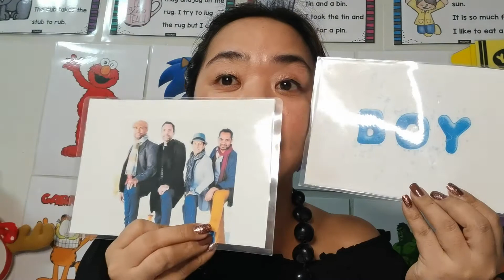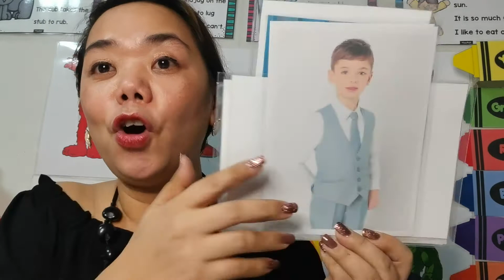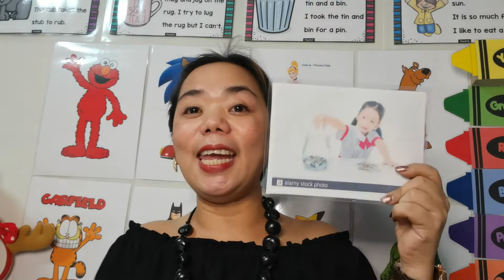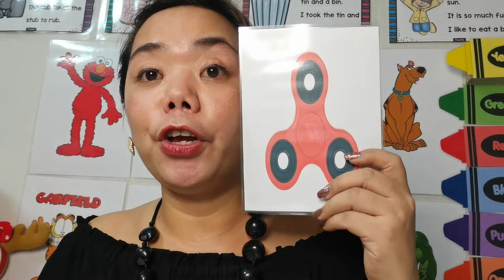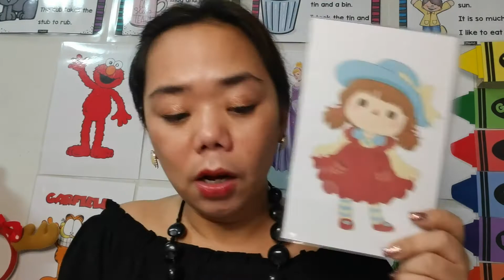11.00 น. : 11 พ.ย. 64 Kinder 1 - English Day 4 Week 2 Term 2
Kinder 1 - English Day 4 Week 2 Term 2
Teacher Grace